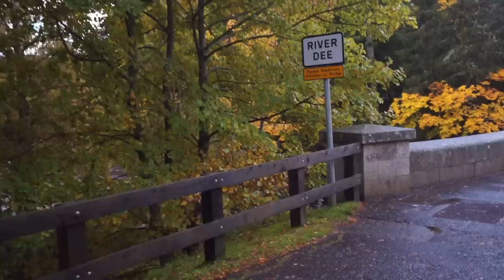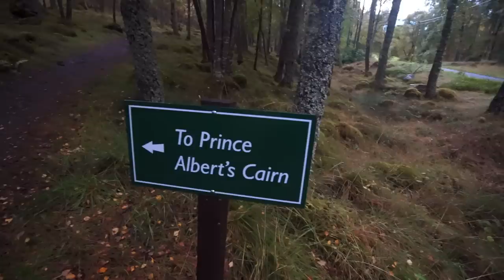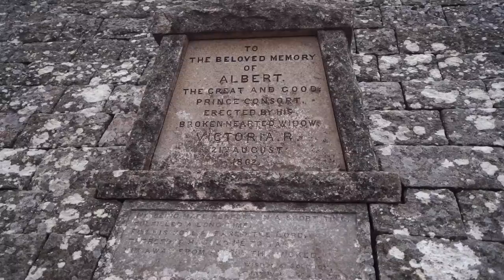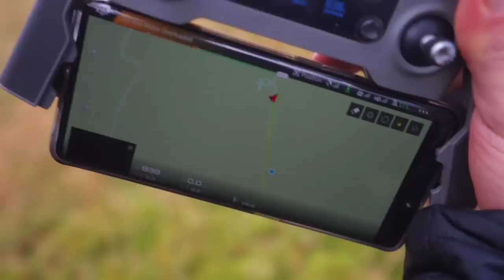VanLife Scotland | Exploring Cairngorm National Park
This week we carry on our scottish vanlife escapades as Custard took us to the Cairngorm National Park. What a bloody place! Scotland must be SO super proud of it, it's gorgeous! We call it Scotland's playground- packed with outdoor activities it's definitely not one to miss on your travels through the Scottish highlands!

We saw a PINK castle, mingled with some gorgeous velvet nose reindeers AND found a major hidden gem in the woods - a pyramid?!

Bus stats:
2001 Mercedes Vario 814
4.2 Litre Diesel
Was 24 seats (now 2)
Air Suspension